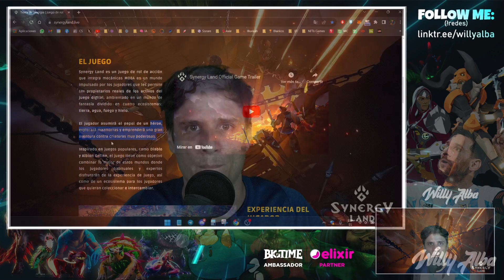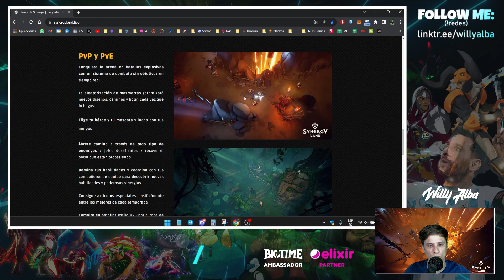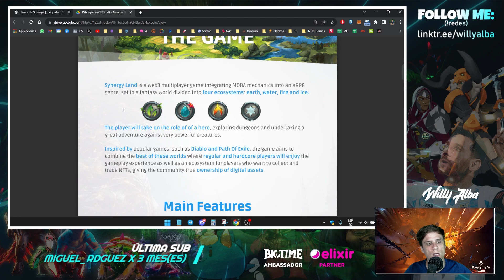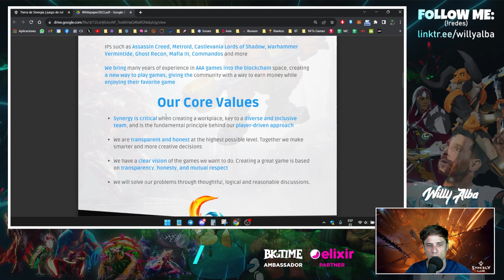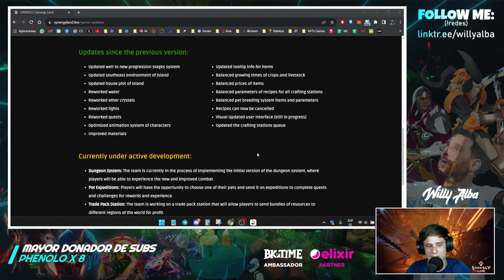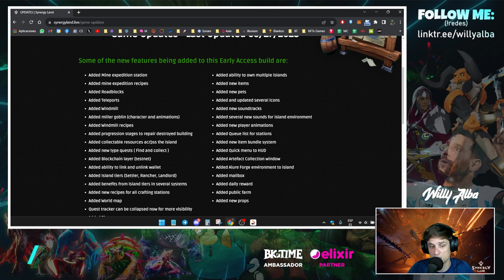🚨 ¡Nuevo aRPG Gratis! SYNERGY LAND 🔥 Juego GRATIS NFT para PC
Synergy Land es uno de los juegos NFT que más promete desde mi punto de vista...
Excelentes gráficos y mucha diversión

Además para todos los gustos
Farming, crafteo, mazmorras, cría de mascotas, PVE y PVP...